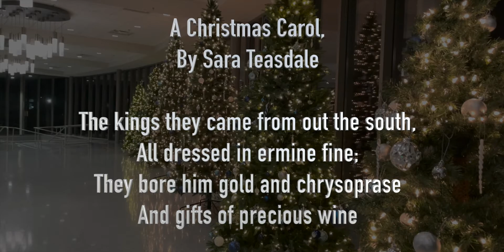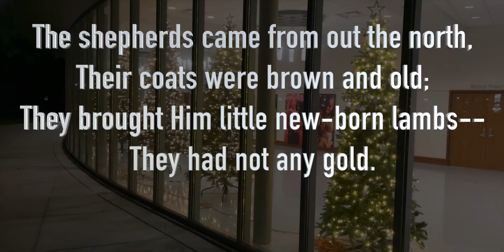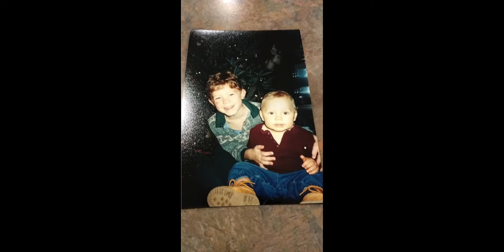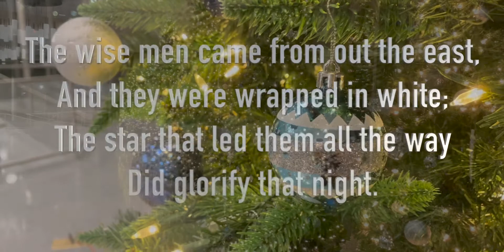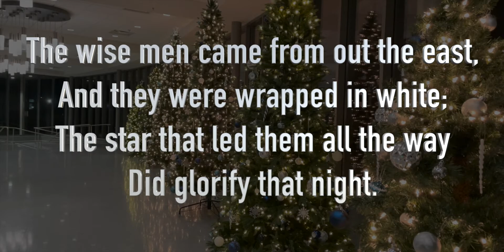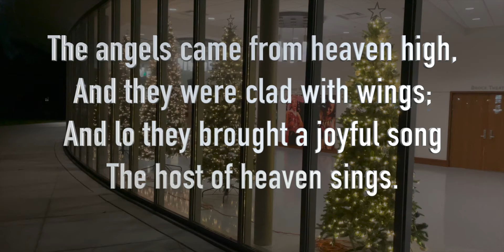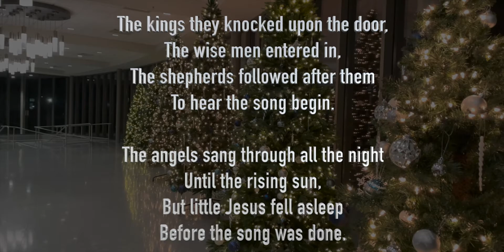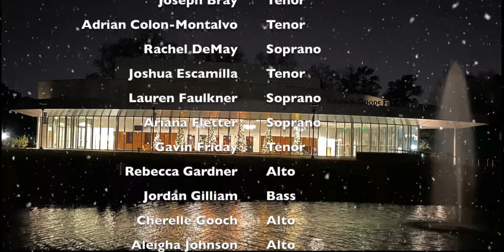Winter Arts Showcase: Wesleyan Choirs, Virtual Wesleyan Christmas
The Wesleyan Camerata and Vox Vera, under the direction of Dr. Bryson Mortensen, present a Virtual Wesleyan Christmas, with traditional carols like "The Holly and the Ivy," "We Three Kings," and "A Child is Born" as well as new carols by Victor Johnson and Mark A Miller.